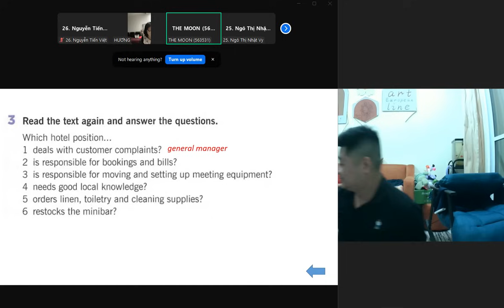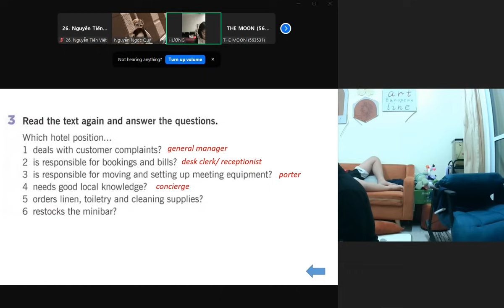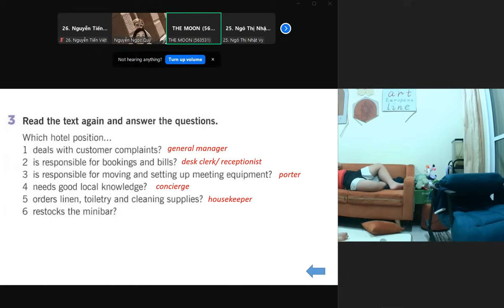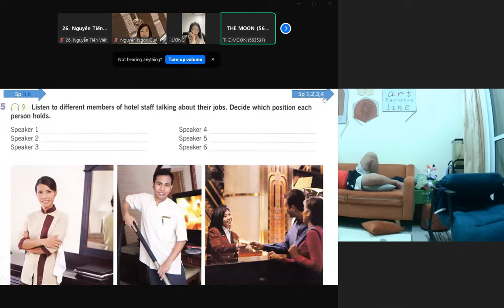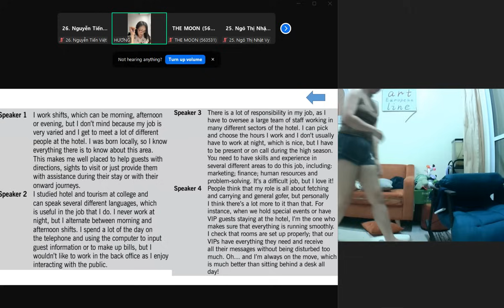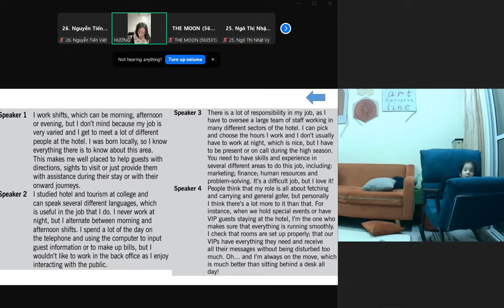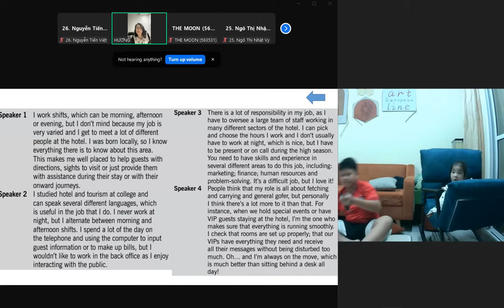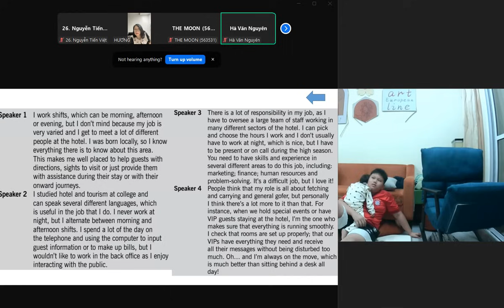Học tập và rèn luyện tiếng Anh